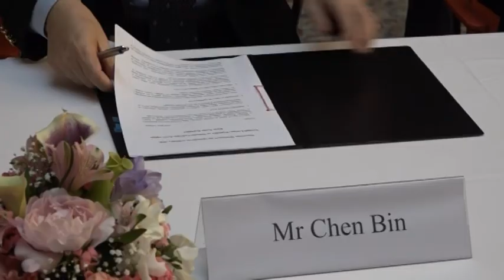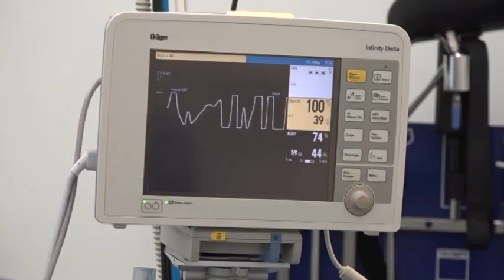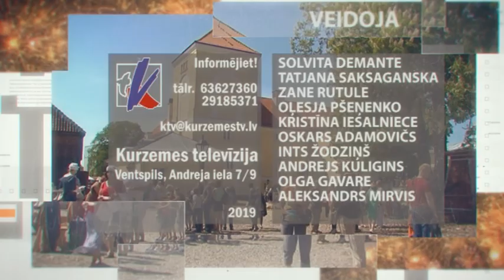Skats no Ventspils 20.06.2019